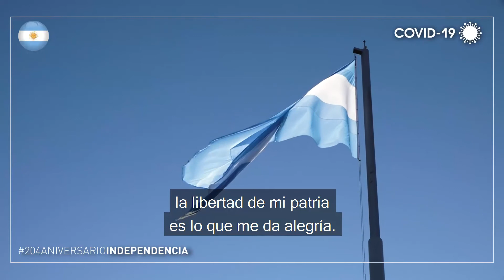9 de Julio | DÍA DE LA INDEPENDENCIA 🇦🇷